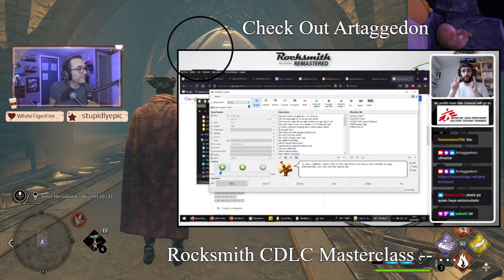Hogwarts Legacy Pt 6